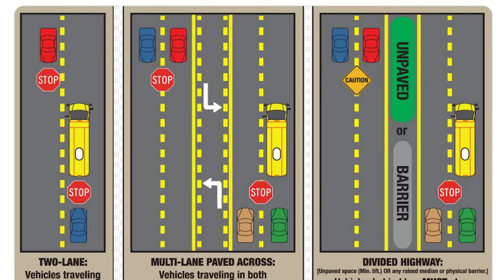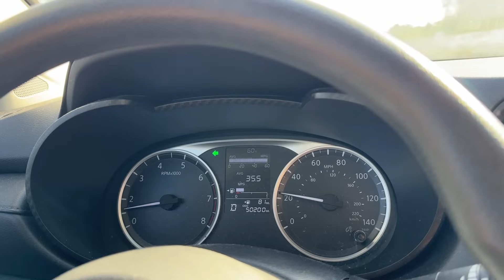TUDO QUE VOCÊ PRECISA SABER PRA DIRIGIR EM ORLANDO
Hoje eu vou te contar tudo que você precisa saber pra dirigir em Orlando.
Se você está programando uma viagem ou até planejando se mudar definitivamente para Orlando você precisa conhecer as regras que a gente vai te ensinar aqui.